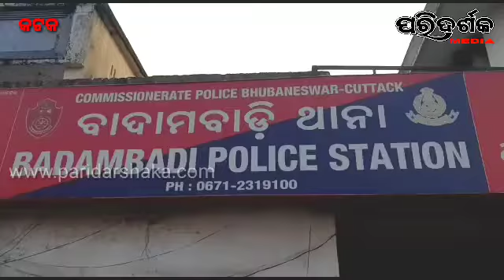ବିପୁଳ ପରିମାଣର ବାଣ ଜବତ ।